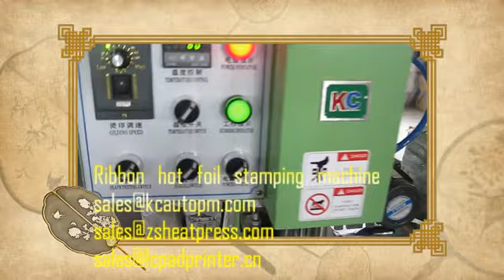Ribbon hot foil stamping machine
Hot foil stamping machine for ribbon
Roll-on Hot foil stamping machine, Heat transfer machine for ribbon
Ribbon printing.